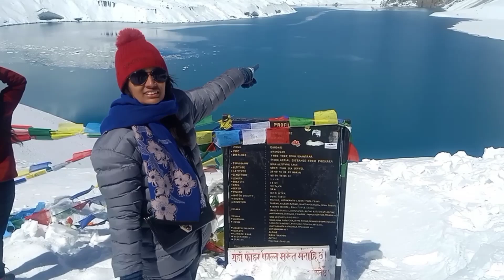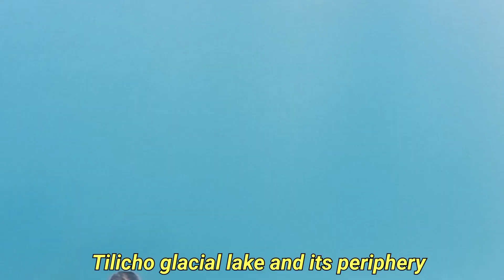Amazing glacial laka Tilicho and its unexpected glacial view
Nepal is the beautiful himalayan country with many glacial lake .Out of several glacial lake,Tilicho is the largest size situated in highest altitude in the world at 4,919 meters (16,138 ft) in the Annapurna range of the Nepal Himalayas. Glacial lake right at the pass of Mesokanta pass connecting Manang side of Annapurna circuit to Jomsom Bazzar, Tilicho has dimension of length 4 km (2.5 mi) & width 1.2 km (0.75 mi) making Surface area 4.8 km2 (1.9 sq mi) with an average depth 85 m (279 ft). The fresh water of Tilicho has Water volume of 156×106 liter.

According to the Department of Hydrology & Meteorology (2003), Nepal, no aquatic life has been discovered in Tilicho Lake by far.

The beauty of Tilicho Lake has been attracting many  people. doing Annapurna circuit started to extend their trip for 2 to 4 days to get to this glacial lake for the best view of the lake, reflection of mountains on the blue water of the lake
. After visiting the lake people trek down to meet Annapurna circuit trekking trail at Yak Kharka or Ledar village. From here trekkers need to cross 5416 meters or 17778 feet tall Thorong la pass to get to Muktinath. Muktinath is village on the other side of the circuit trek of Annapurna. Muktinath is also famous as a religious site and in Tilicho Lake it presents as the ending point of the trek

Tilicho Lake is also illustrated as the ancient Kak Bhusundi Lake mentioned in the epic Ramayana. In Ramayan it is illustrated that the first happenings of Ramayana was told by crow to “King of Birds” Garuda, by this lake. The lake is named after the crow as kak Bhusudi in the Ramayana.
 carved.

The diversified landscapes from the beginning to the end of the trek make you wonder where you are. Towering peaks like Mt.Dhaulagiri (8,167m), Mt.Annapurna Ist (8,091m) Mt.Manaslu (8,163 m), Mt.Annapurna II (7,937 m.), Mt. Annapurna III (7,555m), Gangapurna, Tilicho Peak, and many other peaks are the things that you would see.

Best time to visit tilicho lake

Best time to visit/trek Tilicho lake is in October, November of the Autumn season, and March, April of the spring seasons. The Autumn season is the very best to trek and enjoys the Himalayas. Usually, the weather is very perfect in the Autumn season. The second best season is the Spring season. Like autumn, the weather generally remains very clear and the forest gets different kinds of flowers so you can enjoy the scenery and nature. See below on the picture and know which months suit you

Short Itinerary

Day 01  : Drive from baglung (950m) to Besisahar (760m)
                                      (7 to 8 hours )               l                                  ,
Day 02                                 Besisahar  to  chame
                                         ( 7 to 8 hour through jeep)

Day 03                           : chame  to Manang, (3540m) via jeep or walking
                         visiting manangwith Acclimatization day

Day 04                            : Manang( 3540m) to  Tilicho basecamp, (4160m) via trekking        Tilicho Base Camp, 4160m

Day 05:     Excursion Tilicho Lake 4919m, back to Tilicho Base Camp and then trek to shree kharka4300m via trekking

Day 06:                         :  shree Kharka ( 4340 m)  to manangby walking  and visit to periphery of manang(3540m)

    Day 7:                  manang 3549m to beshisahar via jeep                                                                                                        :
Day 8                           beshisahar  to baglung

Glacial lake Trek

Nepal is a Himalayan destination either for tour or trekking. 80 percent of the people traveling to Nepal come for mountain activities, whereas 50 percent of trekking destination in Nepal has Lakes.

Name--Yam Bahadur pokhrel
Intrest-- visiting in tourism area and making video

            conducting research in wildlife
profession --lecturer at Dhawalagiri  multiple campus